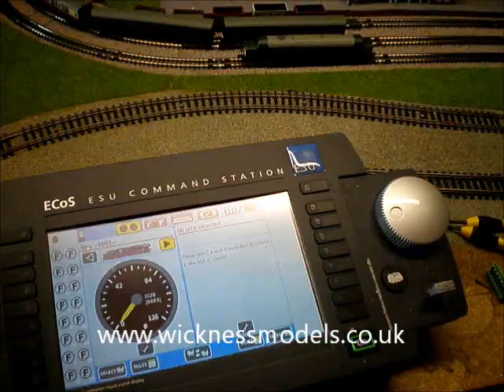Graham farish Class 40 DCC Conversion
This is a Graham farish Class 40 DCC Conversion. The loco is actually a repair which had various problems including bent pickups, poor fitting shell and bad track contact accross the central pickup wheels on each bogie. Converted using a Lenz Silver mini and now running very smoothly